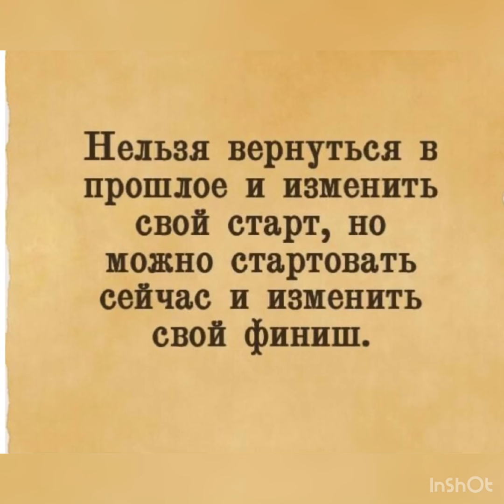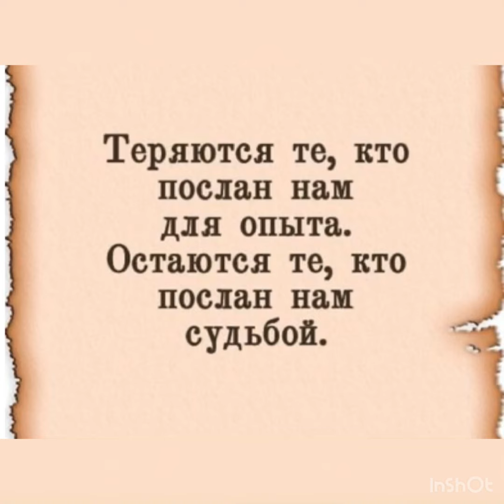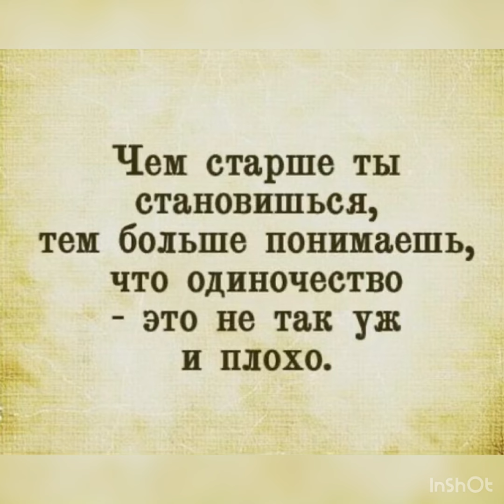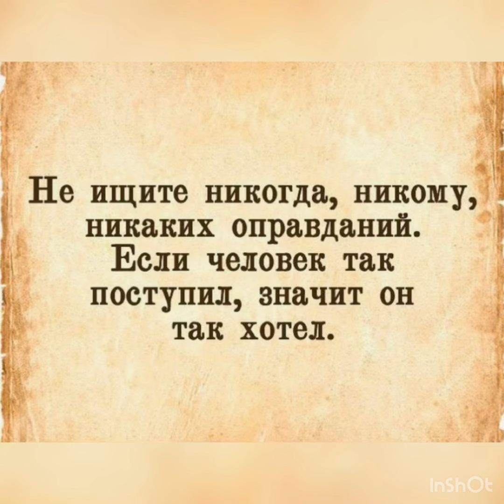❗️❗️❗️В мире есть только один человек, который способный потянуть тебя…/16.11.24